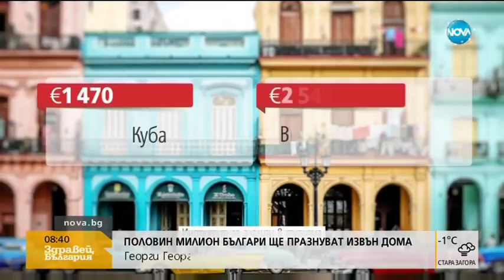НОВА ГОДИНА В ПОСЛЕДНИЯ МОМЕНТ: Има ли още оферти? - Здравей, България (28.12.2017)